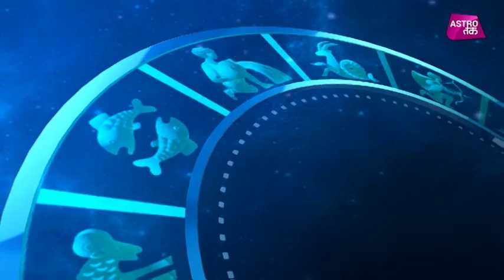आज का भाग्य | 28th Oct 2017 | Deepak Kapoor | Astro Tak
आज का भाग्य- जाने-माने ज्योतिष गुरू दीपक कपूर से जानिए 28 अक्टूबर की सटीक भविष्यवाणी